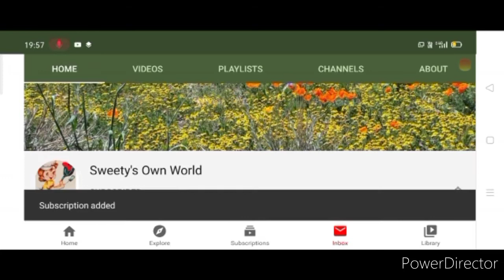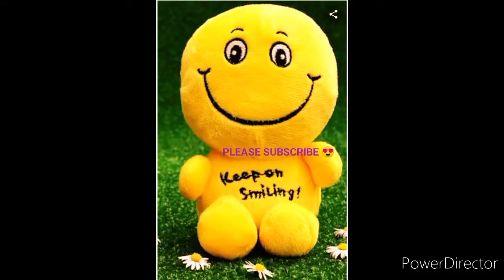బెల్లం సున్నుండలు Andhra Special Minapa laddu uraddal laddu sunnundalu Jaggery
Ingredients

Uraad daal - 1.5cup
Ghee - 0.5 cup
Jagery - 1 cup
Dryfruits

In my channel I have explained recipe details step-by-step. Thankyou for friends for watching 😊. Please support me😊🙏👩‍🍳
Sweety'sOwnWorld#